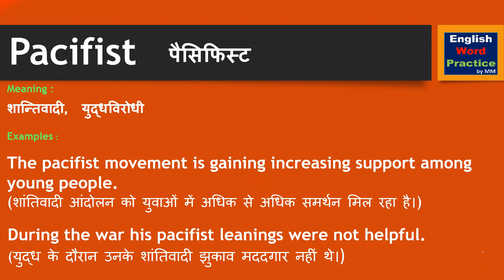Pacifist | Pacifist meaning in Hindi | What is pacifist? Pronunciation of pacifist.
This video shows the meaning of pacifist in Hindi with examples. And it also shows the pronunciation of pacifist.